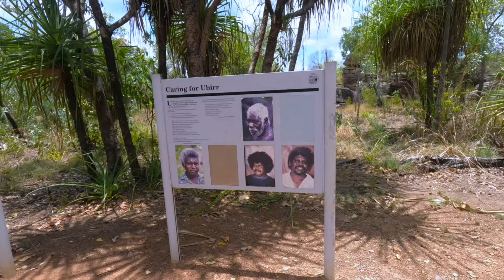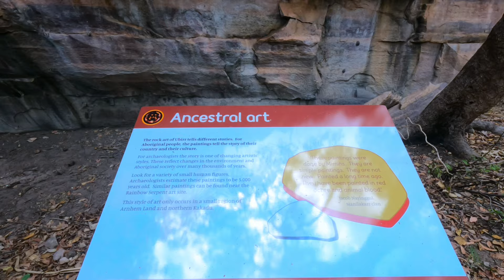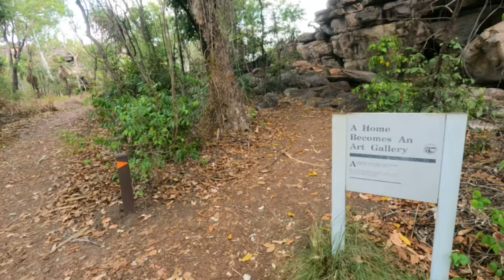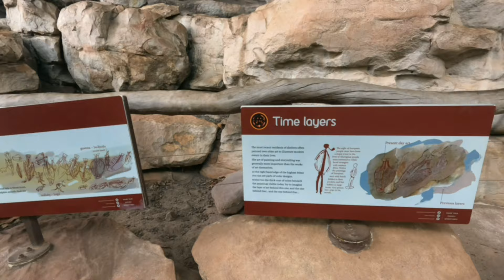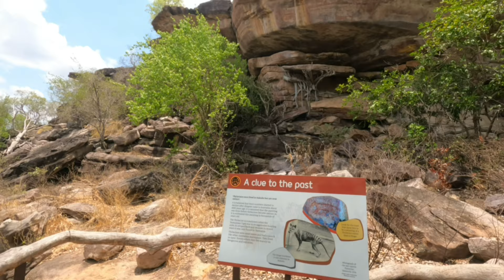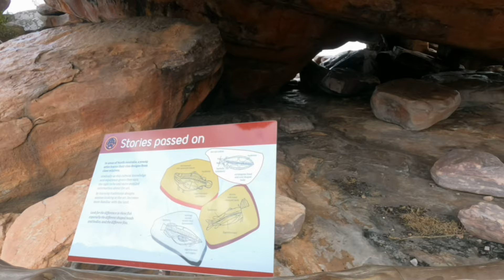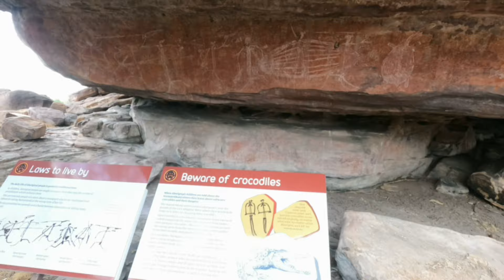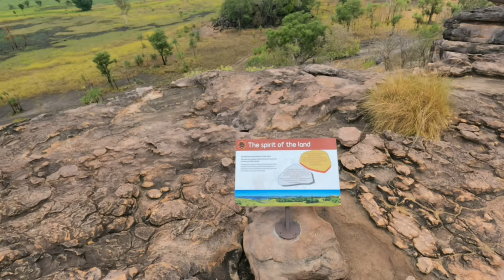UBIRR (ROCK ARTS) KAKADU NORTHERN TERRITORY AUSTRALIA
Kakadu’s rock art is of enormous international significance.
The park has one of the world’s greatest concentrations of rock art sites. Some paintings are up to 20,000 years old, which makes the artwork one of the longest historical records of any group of people on Earth.
The paintings provide a fascinating record of Aboriginal life over thousands of years, and show the close personal relationship Bininj/Mungguy share with their land and spiritual heritage.
Our main rock art galleries are at Ubirr and Burrungkuy (Nourlangie). Look for naturalistic paintings of animals, traditional x-ray art, and paintings of early contact with European people.